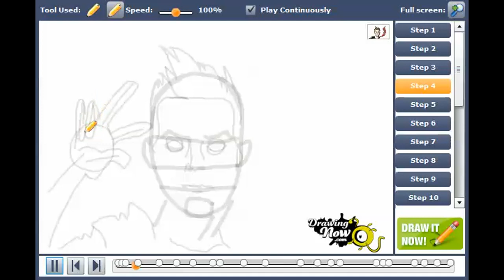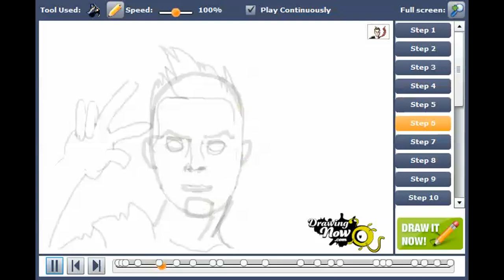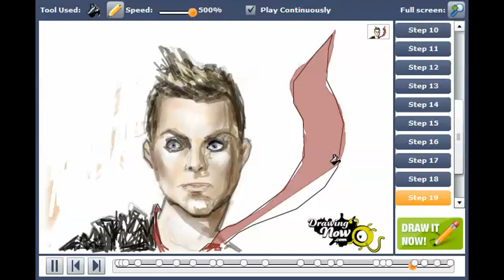How to draw Tre Cool from Green Day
You can see the original tutorial of How to draw Tre Cool from Green Day